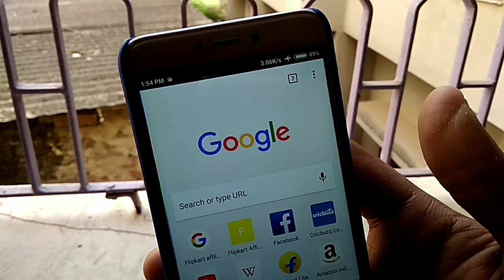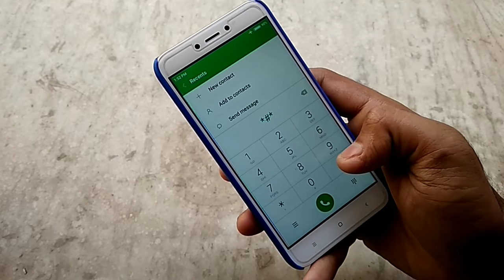How To Use Internet / Mobile Data In Flight Mode on Android Phone!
Here is the video in which i will show you that how you can use mobile data in flight mode on your Android Device/Phone!

The Code is - *#*#4636#*#*